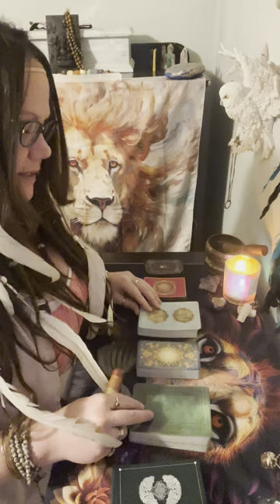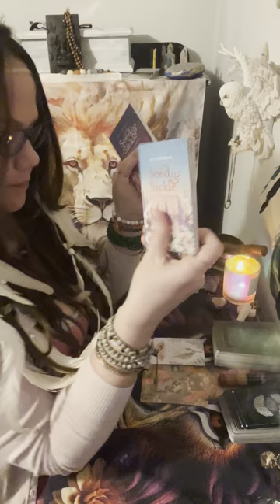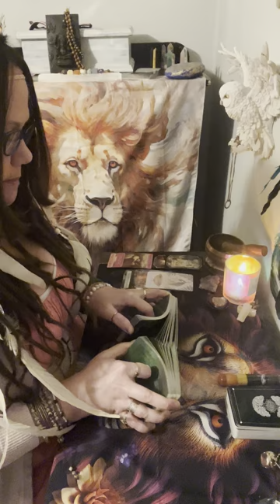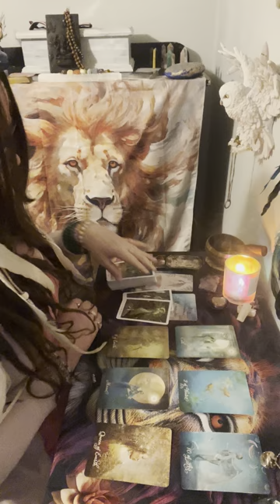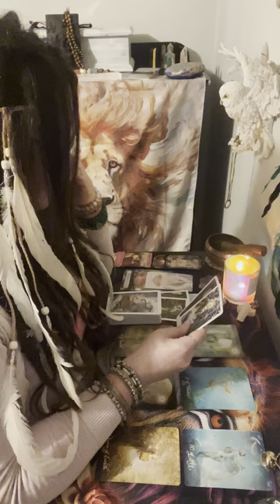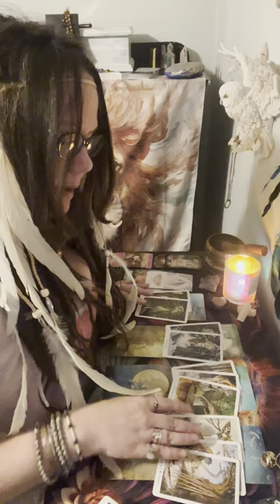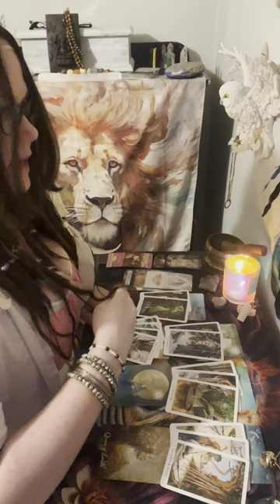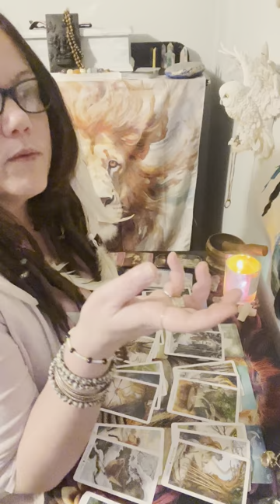Righting their Wrongs 😮‍💨-March 27, 2024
lit_hearts_love
Lit Hearts Love
lit.hearts.love

To book a reading, send a DM through Facebook or Instagram messenger.